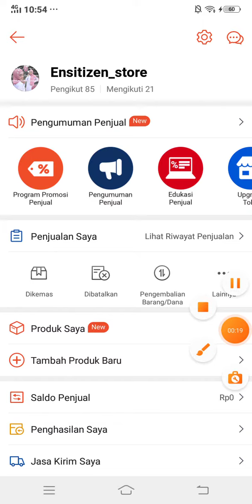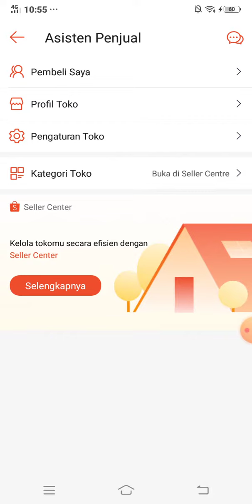Cara Mudah Tutup Toko Libur Sementara di Shopee